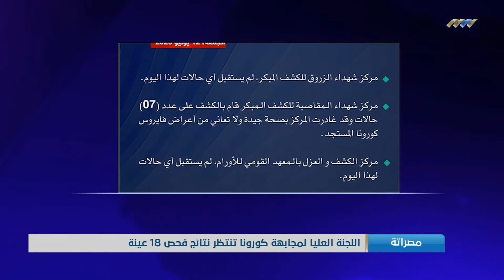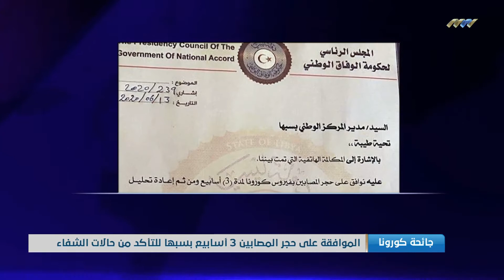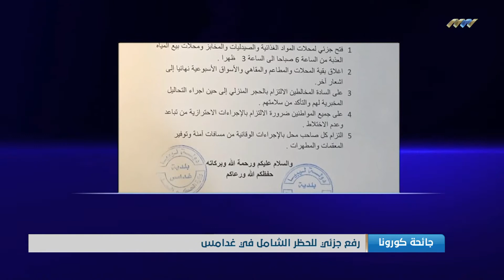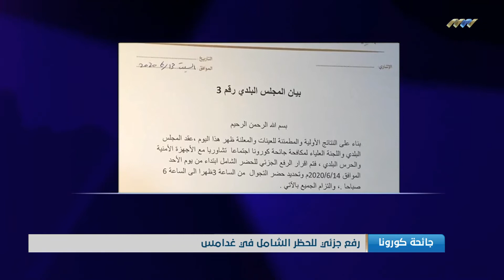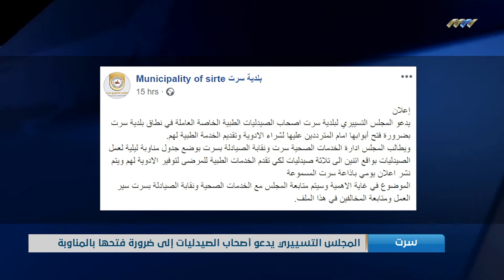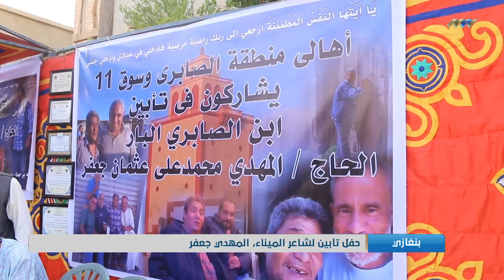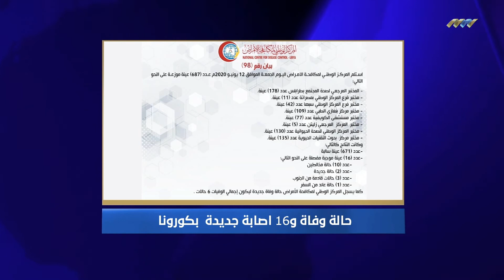نشرة الخامسة 13-06-2020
أبرز العناوين:
حالة وفاة و16 إصابة جديدة بكورونا
النجار يؤكد تفاقم الوضع الوبائي
حجر المصابين في سبها 3 أسابيع